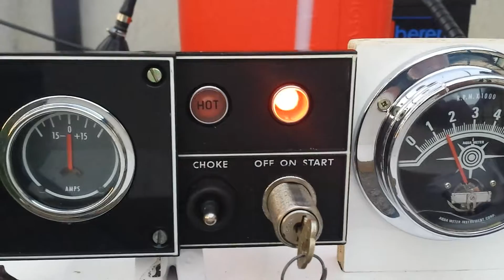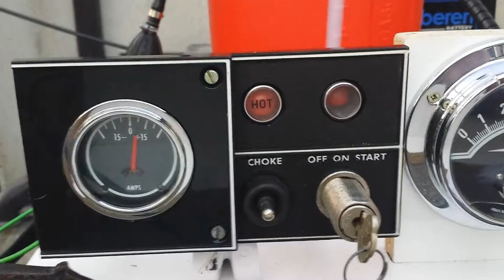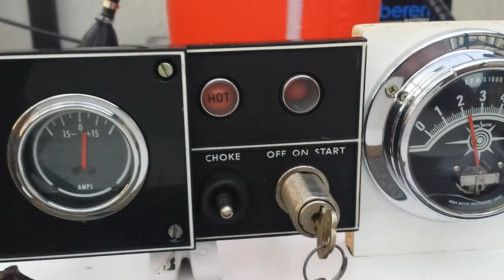Johnson 40 HP Super Sea Horse 1962 year RK24L battery charging